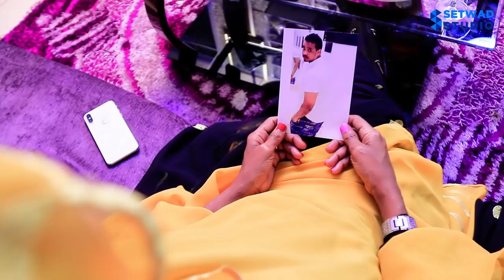Filmkii XAAS | Official Trailer | Qaali Ladan | Kafi | Aaliya (Coming Soon)